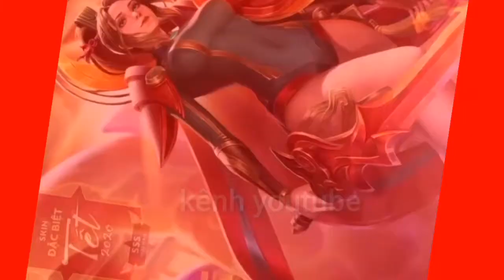(VTTChennel) nakcroth thay được thay đổi chở nên phếhay không-cách khắc phục lỗi 1-2-1 trở nên mượt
Mong mọi người thông cảm khi ra clip chễ và mình mình mong mọi người thích clip này và clip chỉ mang lại cho ae một phút giây giải trí

Ngọc trong clip
Đỏ:10v tốc đánh,tỉ lệ CM
Tím:5v hút mâu.5v tốc đánh,chạy
Xanh:10v công vật lý,xuyên giáp

💡 nhớ nhấn vào chuông🔔 để nhận được thông báo từ kênh của mình mỗi khi có clip mới📲
Kênh youtube VTTChennel là kênh làm về liên quân mobile và hướng dẫn về biu đồ của các vị tướng trong game và giải trí